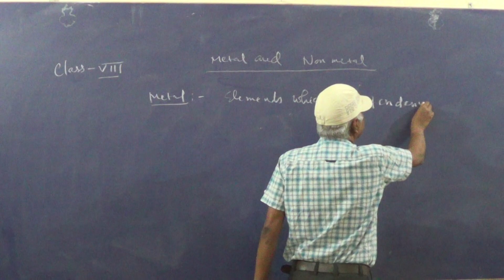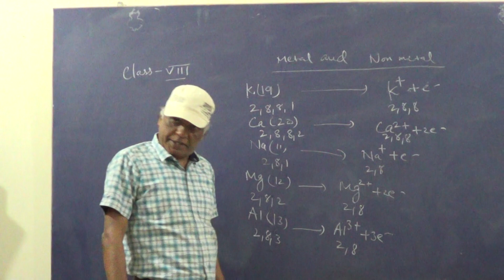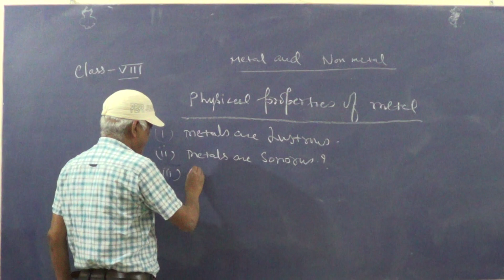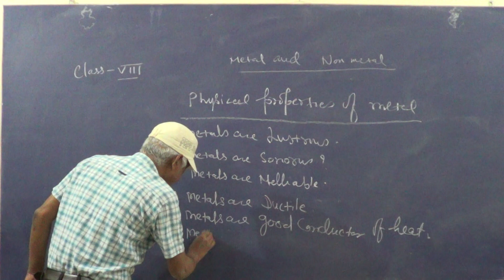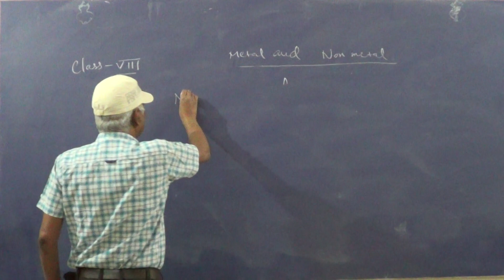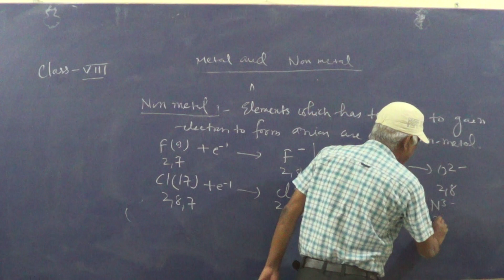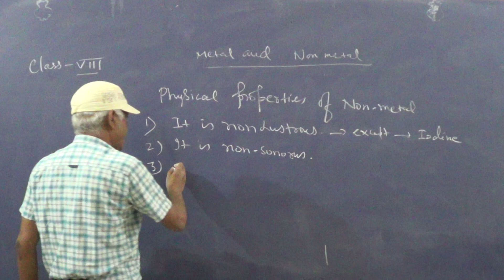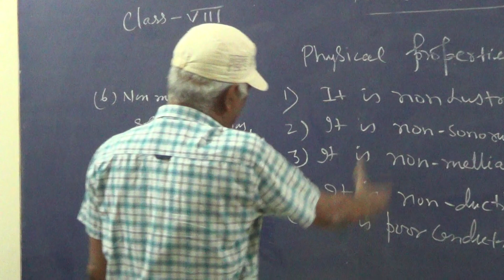METAL AND NON METAL CLASS 8 LECTURE 1